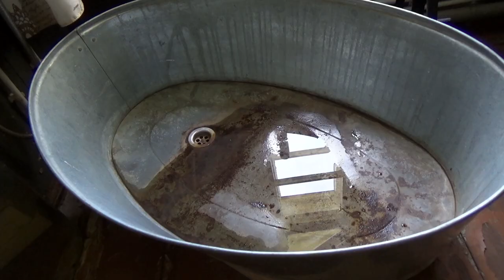Ly Lätted VI: Billeneeve ja Mann Mariliin Kindsiko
Voronja galerii näitustesarja „Lätted“ raames avatakse kunstnike sünni- või lapsepõlvekodudes, ajavahemikul jaanuar 2018 - aprill 2019, erinevates maakondades 15 korternäitust.

Lätete sarja kuues näitus toimus Võrumaal, Uhtjärve külas, kus avanes Billeneeve maailm ja Päidla külas, kus sai näha Mann Mariliin Kindsiko loomingut.

Näitustesari Lätted toimub EV100 kunstiprogrammi raames.

Video: Ly Lestberg ja Maria Aua